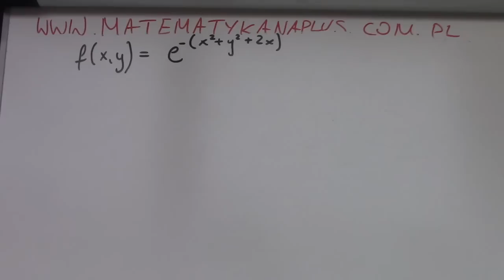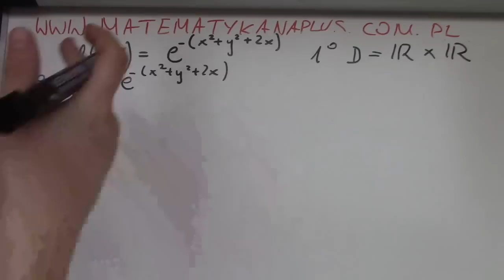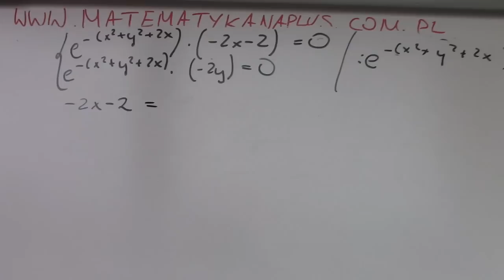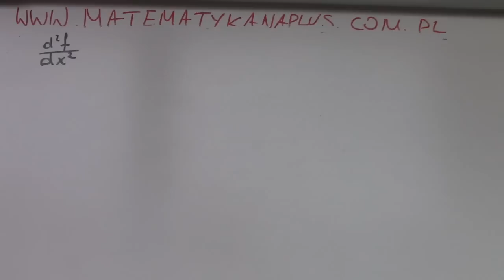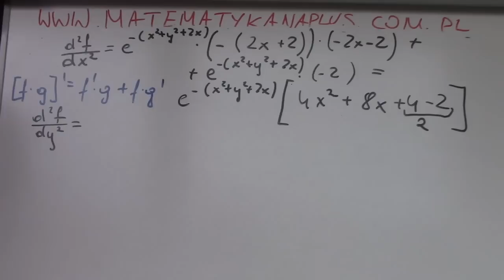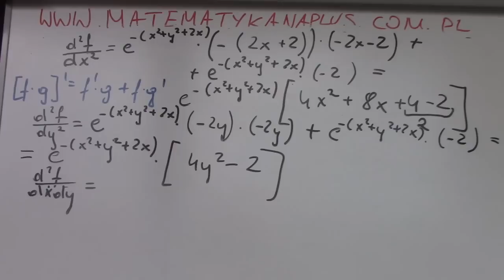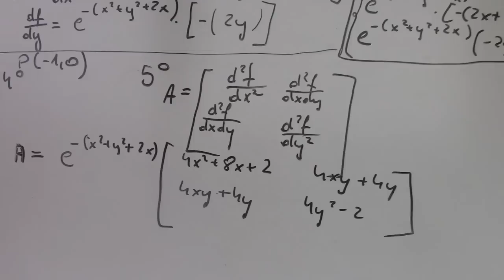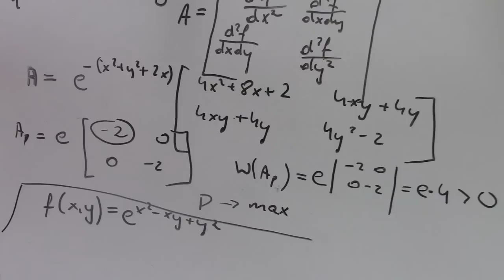Ekstremum funkcji dwóch zmiennych cz.3 Zadanie z rozwiązaniem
Ekstremum funkcji wielu zmiennych cz.3. Zapraszam do obejrzenia kolejnych części.